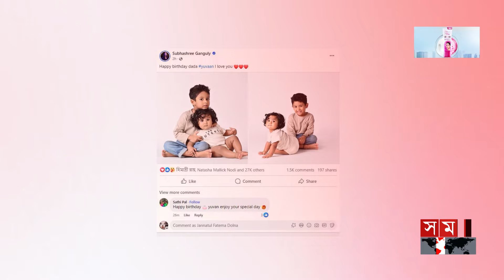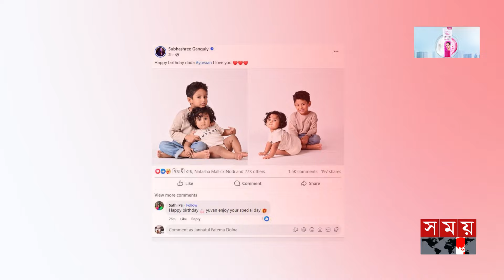ছেলের জন্মদিনে মেয়েকে দেখালেন শুভশ্রী | Subhashree | Raj Chakraborty | Son | Daughter | Yuvaan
কখনও দুটো ঝুঁটি আবার কখনও বা দুটো ছোট্ট ছোট্ট পা আবার কখনও বা মায়ের কোলে শুধুই কোঁকড়ানো চুলের ছোট্ট সোনামণী। জন্মের পর থেকে এভাবেই নিজের মেয়েকে আড়াল করে রেখেছিলেন রাজ-শুভশ্রী